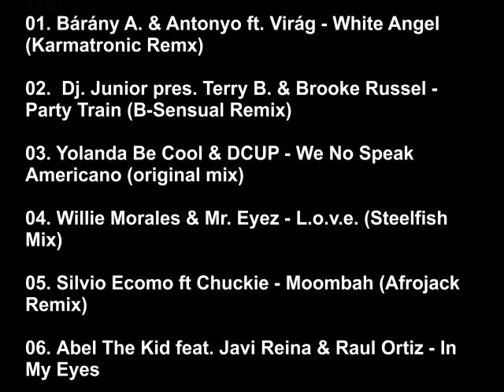Miami mixes - New sexy house music mix 2010 - PALM BEACH Music Club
Mixed by Max Tailor.

House & trance never die!!!